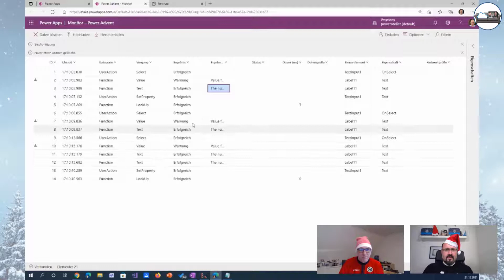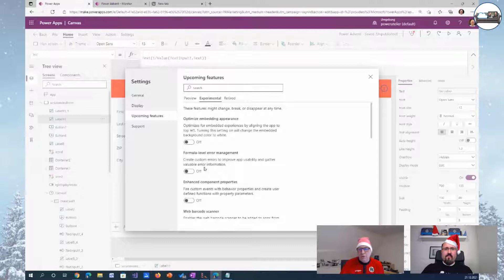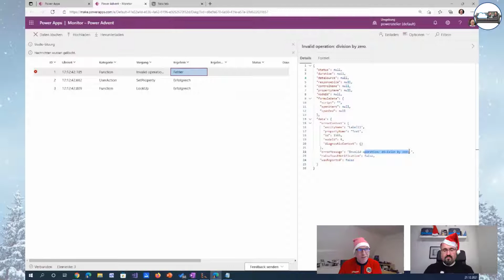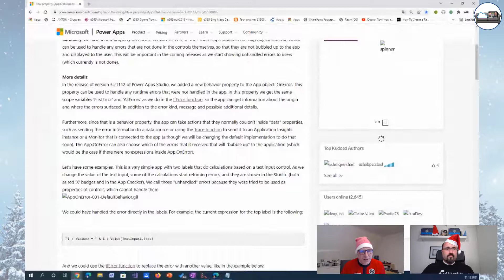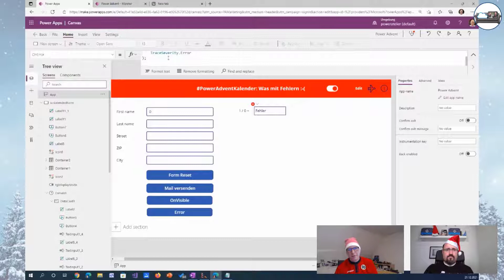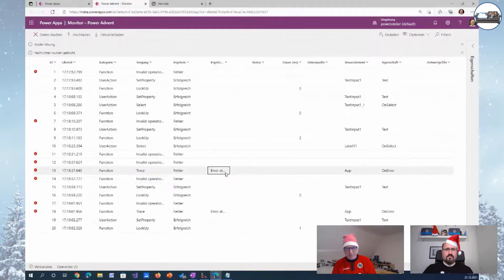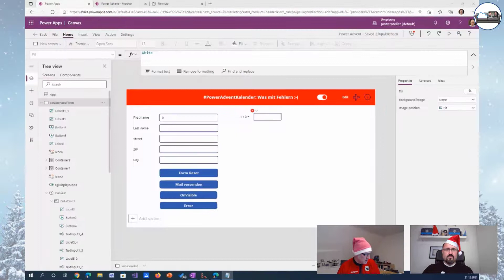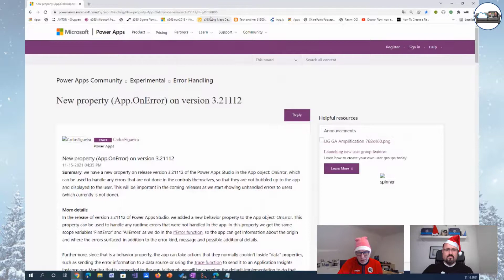PowerAdventKalender 24.12.2021 - Power Apps IfError und App.OnError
Fehlerbehandlung in Power Apps ist eine wichtiger Bestandteil beim Bereitstellen einer App für Nutzer. Dabei gilt ein besonderes Augenmerk der Behandlung von Fehlern, die bei der Verwendung passieren können. Was man dabei mit dem Befehl IfError() und innerhalb von App.OnError machen kann, zeigen wir in diesem Video. Viel Spaß!